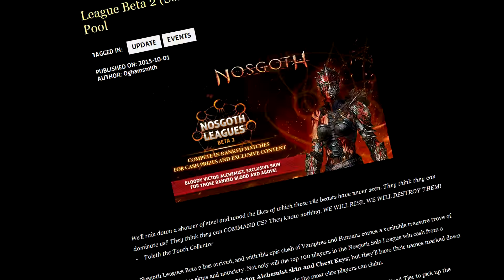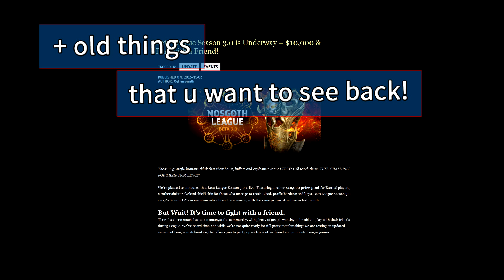Something About beta League 2.0 [Nosgoth]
things that happened to me ingame
(for example 1:56 - HUD disappeared)

anyway thanks guys at Psyonix for making this awesome game!

tools used:
MSI Afterburner 4.1.0 (for recording gameplay)
Sony Movie Studio 13.0 (finally bought mstudio :D)
Photoshop CS2

songs:
Marty McFly With The Starlighters - Johnny B. Goode
Hadouken! - M.A.D.

2:10 - Dr. Hax (c) DasBoSchitt